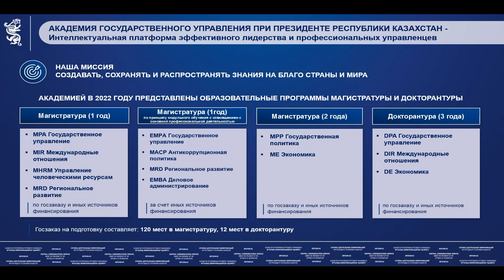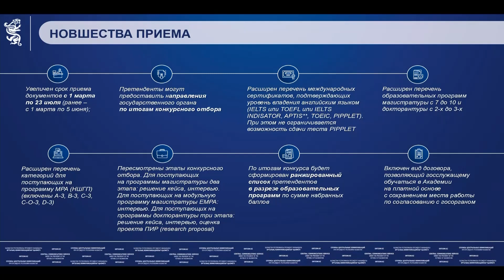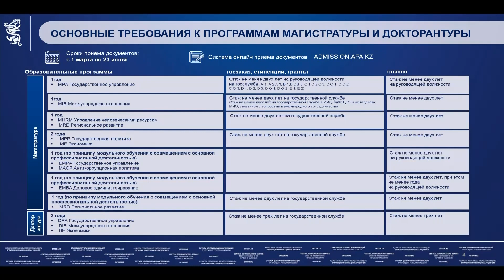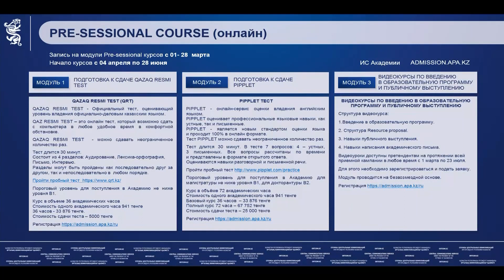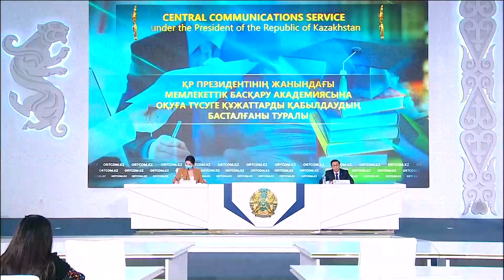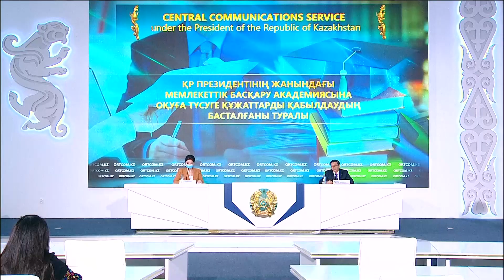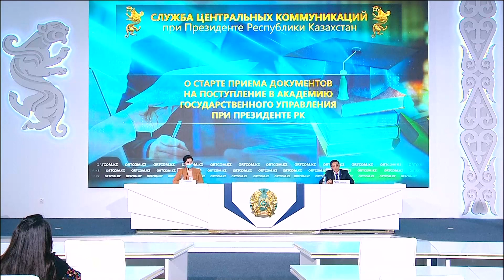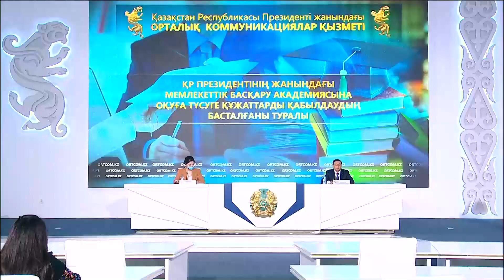О старте приема документов на поступление в Академию государственного управления при Президенте РК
В конце февраля прошлого года главой государства утверждена Концепция развития государственного управления до 2030 года с целью перехода к сервисной модели взаимодействия государства и населения, в рамках которой главными ценностями станут человек и его благополучие.

Подготовка и обеспечение квалифицированными эффективными кадрами для новой модели государственного управления является важным для дальнейшего реформирования системы госуправления. Об этом на брифинге в СЦК заявил ректор Академии государственного управления при Президенте РК Ерлан Әбіл.

С 1 марта в учебном заведении стартовала приёмная кампания на 2022 год.

«Этапы конкурсного отбора будут проходить в онлайн формате. На 2022 год академией разработаны 10 магистерских и 3 докторских программы. При этом 4 – модульные программы с совмещением с основной профессиональной деятельностью. Всего на подготовку госслужащих выделено 120 грантов в магистратуру и 12 – в докторантуру», - сообщил глава академии.

Кстати, партнёрами в рамках международных соглашений также предусматриваются стипендии и гранты.